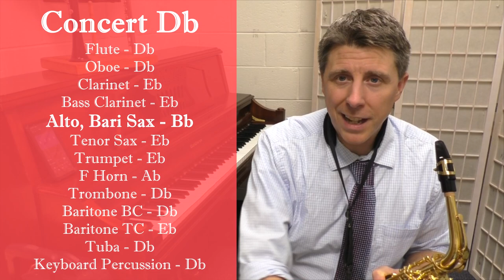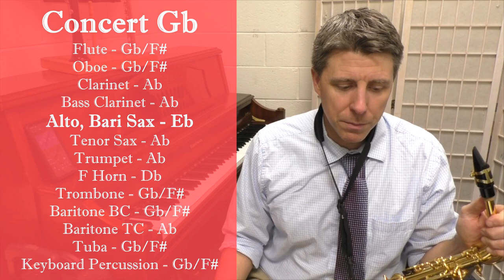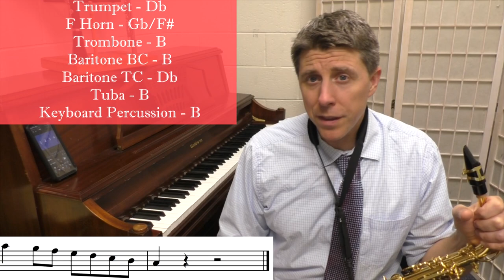All South Jersey - ALTO SAX Scales Bb Eb & Ab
In this video I review the Bb, Eb & Ab scales on the Alto Saxophone.  Any instrument can play along.  This is my third video for Alto Sax scales.  These scales are in preparation for the All South Jersey Junior High Band auditions in January.

Free Scales Sheet Music with 9 Major scales and 3 Chromatics

Intro: 0:00
Bb Scale: 1:10
Eb Scale: 3:15
Ab Scale: 5:00